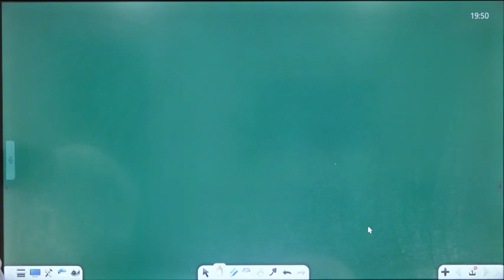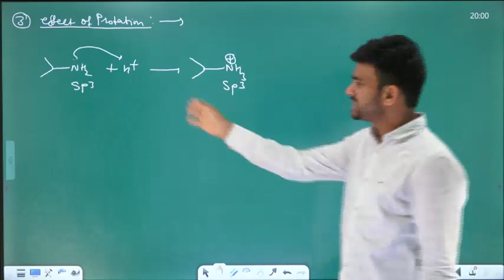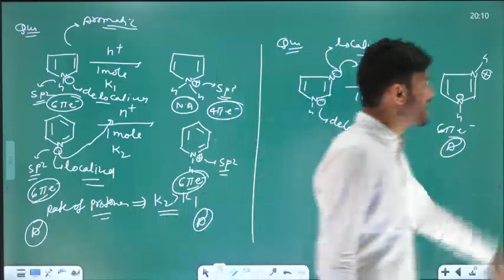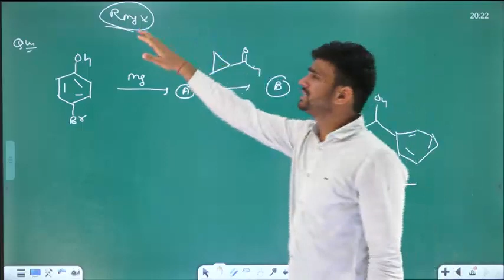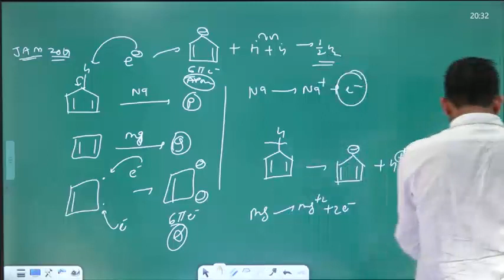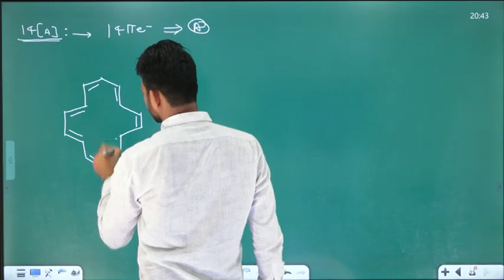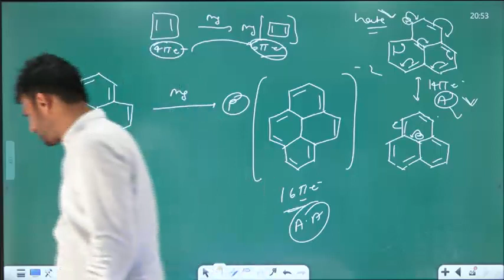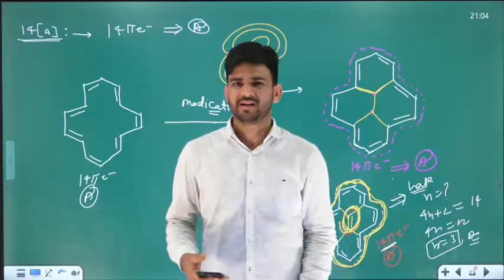GOC Lecture-10 for |CSIR-NET |GATE |IIT-JAM |TIFR |SET-2024 csirnet gate-2024 net-2023